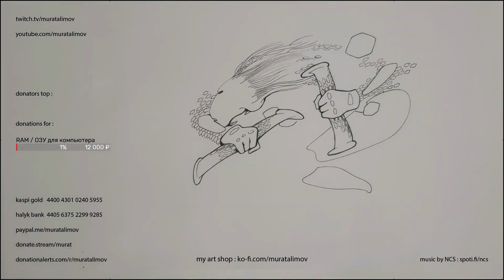#055 Клип, арт стрим. Байкерша | Clip, art stream. Biker Girl | Murat Alimov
Murat Alimov, graphic artist (Almaty, Kazakhstan) | @MuratAlimov